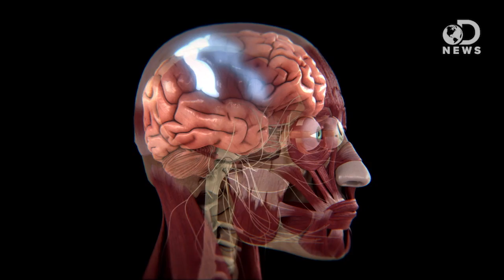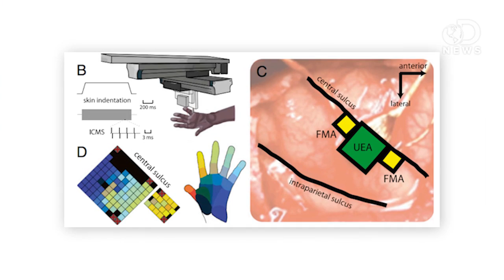Are We Close To Reading Minds?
Technology has opened up incredible doors for us. And now, it's opening up a door into the human mind as well. Anthony Carboni reports on a new device that can read what's going on inside the human brain!

Method of recording brain activity could lead to mind-reading devices, Stanford scientists say
"A brain region activated when people are asked to perform mathematical calculations in an experimental setting is similarly activated when they use numbers — or even imprecise quantitative terms, such as "more than"— in everyday conversation, according to a study by Stanford University School of Medicine scientists."

Method of recording brain activity could lead to mind-reading devices, scientists say

Numerical processing in the human parietal cortex during experimental and natural conditions
"Human cognition is traditionally studied in experimental conditions wherein confounding complexities of the natural environment are intentionally eliminated."

A Little Device That's Trying to Read Your Thoughts
"Already surrounded by machines that allow him, painstakingly, to communicate, the physicist Stephen Hawking last summer donned what looked like a rakish black headband that held a feather-light device the size of a small matchbox."

Restoring the sense of touch with a prosthetic hand through a brain interface
"The behaviors of other people are often central to envisioning the future. The ability to accurately predict the thoughts and actions of others is essential for successful social interactions, with far-reaching consequences."

Scientists Can (Almost) Read Your Mind, Turn Thoughts into Movies
"Mind, prepare to be blown—and scanned, by a device that can almost read thoughts, or at least digitize them into almost-identifiable images. No, it's not some artsy video project, it's for real: a system developed by University of California Berkeley scientists to capture visual activity in our brains and reassemble it as recognizable video data."

Imagine All the People: How the Brain Creates and Uses Personality Models to Predict Behavior